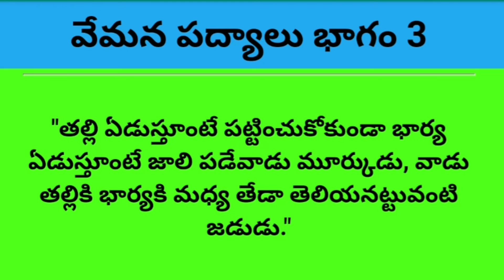Poem 27||తల్లిఏడ్వా వినక తనయాలు||vemana padyalu||vemana padyalu telugu||vemana poems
Poem 27||vemana padyalu||vemana padyalu telugu||vemana poems||vemana gari padyalu

vemana padyalu telugu lo,
vemana padyalu telugu with bhavam,
vemana padyalu qawwali,
vemana rachanalu,
vemana rasavadam,
vemana rasavadam padyalu,
vemana satakam padyalu in telugu,
vemana satakam in telugu 3rd class,
vemana telugu padyalu,
vemana telugu,
vemana vemana padyalu,

vemana padyalu,
vemana padyalu telugu,
vemana satakam,
vemana satakam padyalu,
vemana poems,
vemana gari padyalu,
ghantasala vemana padyalu,
vemana padyalu hundred,
vemana poems in hindi,
vemana padyalu qawwali,
vemana rachanalu,
vemana rasavadam,
vemana rasavadam padyalu,
vemana telugu padyalu,
vemana telugu,
vemana vemana padyalu,
vemana vedam,
vemana padyalu with bhavam,
vemana yogi padyalu,
10 vemana padyalu,
4 vemana padyalu,
5 vemana padyalu in telugu,
vemana padyalu 5th class,
vemana padyalu 5,
vemana poems 5th class,
5 vemana padyalu,
vemana padyalu 6th class,
vemana padyalu telugu 7th class